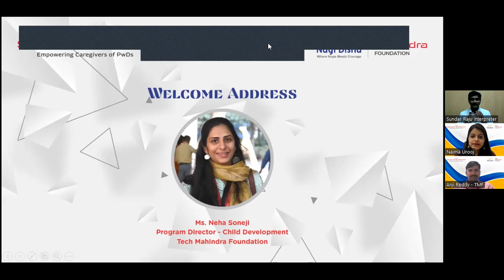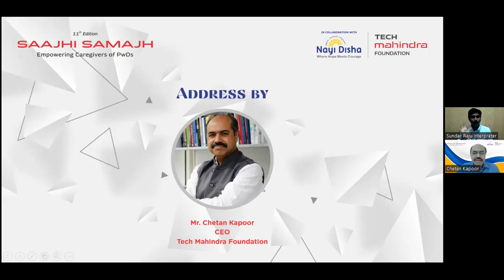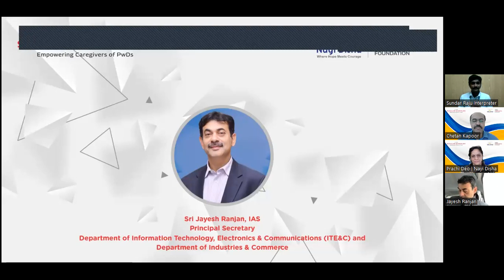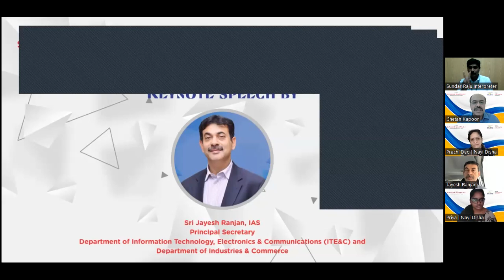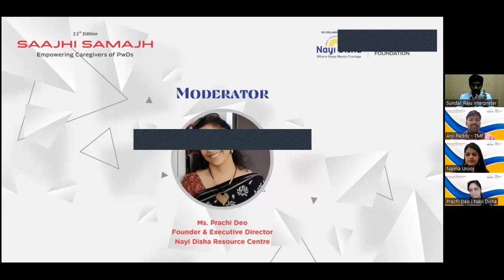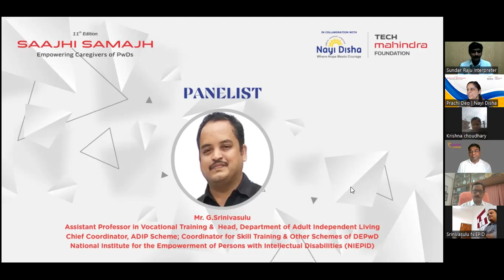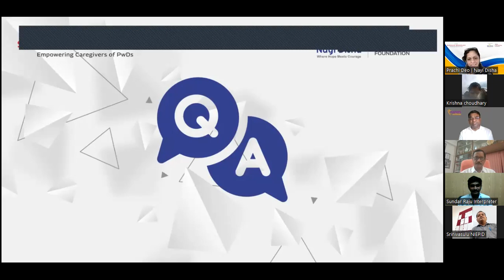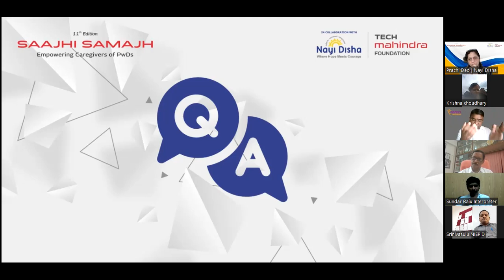Saajhi Samajh 11- Empowering Caregivers of Persons with Disabilities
We organised SaajhiSamajh 11.0 on “Empowering Caregivers of Persons with Disabilities” in collaboration with Nayi Disha. The edition featured the launch of a compendium aimed at supporting caregivers of Persons with Disabilities. Jayesh Ranjan - Principal Secretary IT & I&C, Government of Telangana joined us as the keynote speaker in the discussion moderated by Prachi Deo- Founder and Executive Director, Nayi Disha.

The other eminent panellists include Dr Anil Patil -Founder and Executive Director - Carers Worldwide, Major Venkata Ram Kumar Bokka- Director, NIEPID, Krishna Chowdhary - Parent & and Caregiver, P. Madhusudhan Reddy - Founder of Sadhana Institute for Children with Special Needs.